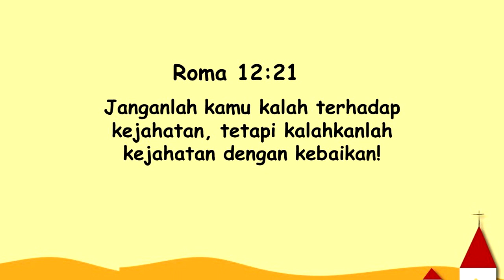Indonesian Powerpoint's Sabbath School Year B, Quarter 3 - L. 8 - Tidak Mudah untuk Mengasihi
Judul: Tidak Mudah untuk Mengasihi

Ayat Hafalan: ""Janganlah kamu kalah terhadap kejahatan, tetapi kalahkanlah kejahatan dengan kebaikan!" (Roma 12: 21)

Pesan Pelajaran: Kita melayani Allah bila mencintai orang yang tidak mudah untuk dicintai

Referensi: Lukas 6: 127-36; Matius 5:43-48; Roma 12:14-21;  Khotbah di Atas Bukit, hlm. 73-75

Additional Info:
Nikmati juga layanan ini dalam format audio melaluiI PODCAST (Spotify):